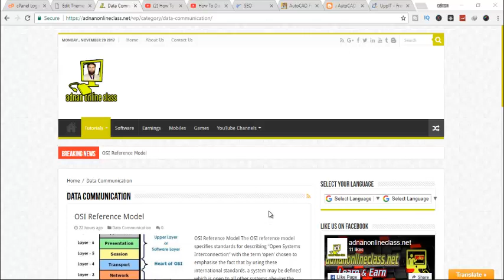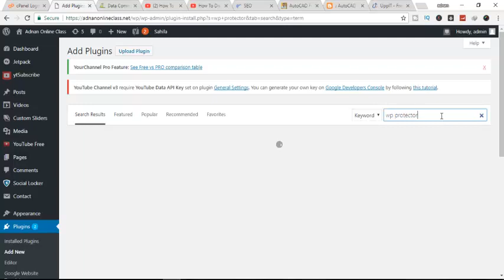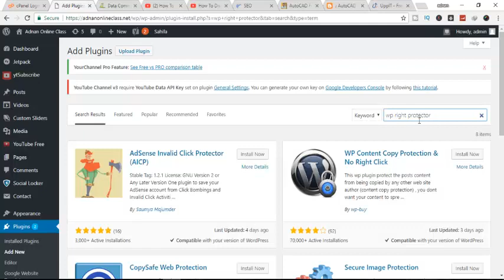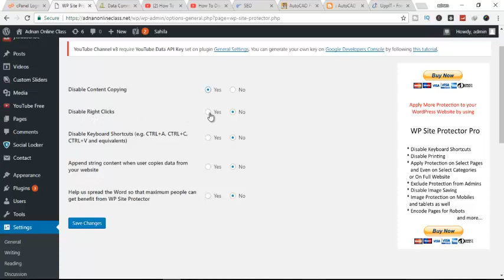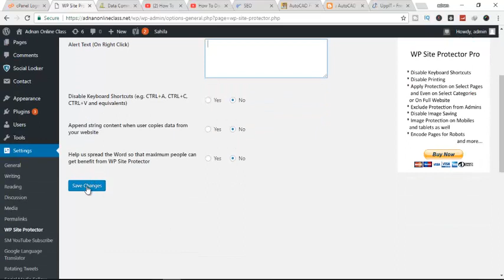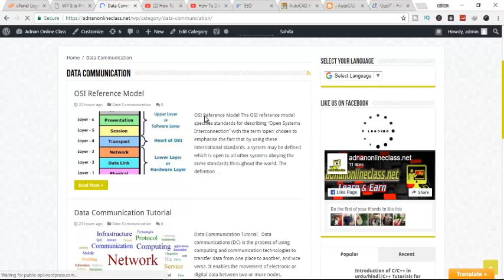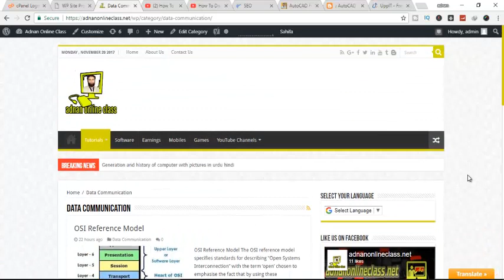wp copyprotect plugin|disable right click wordpress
adnanonlineclass.net provides basic and advanced level computer, internet, technology related education for free, you can ask question about your problems, request for a video, you can blog and read articles, on my website you can fill request form, contact form, or ask question on discussion page, I and Our team response quickly and you can also resolve others problem on my site by sharing your knowledge or experience on discussion page.Don't forget to subscribe us.